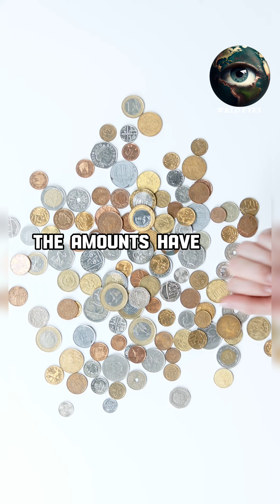NASA OFFERS STAYS ON MARS